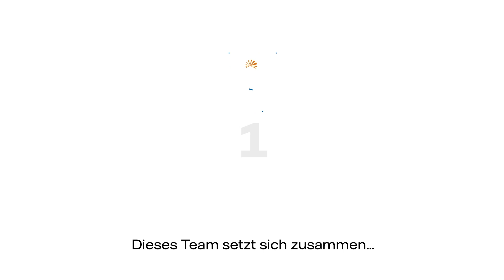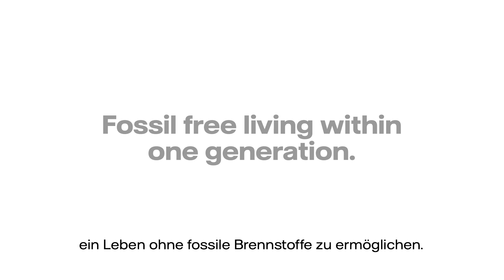Vattenfall Solar Team zum zehnten Mal bei der Bridgestone World Solar Challenge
Die Bridgestone World Solar Challenge 2019 findet vom 13. bis 17. Oktober in Australien statt. Die Fahrzeuge, die an diesem 3000 km langen Rennen von Darwin nach Adelaide teilnehmen, werden komplett mit Solarenergie angetrieben. Das niederländische Team von Vattenfall ist mit sieben Weltmeistertiteln der amtierende Champion. Das Vattenfall Solar Team nimmt mit seinem Solarfahrzeug „NunaX“ zum zehnten Mal an der Bridgestone World Solar Challenge teil.